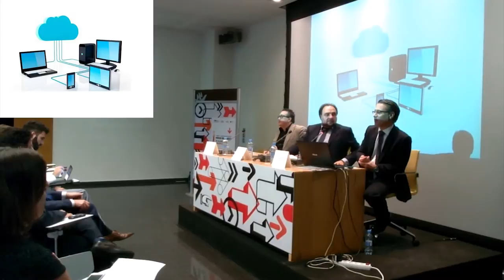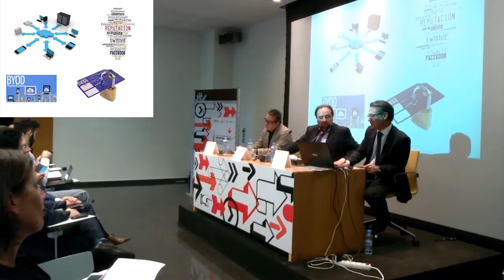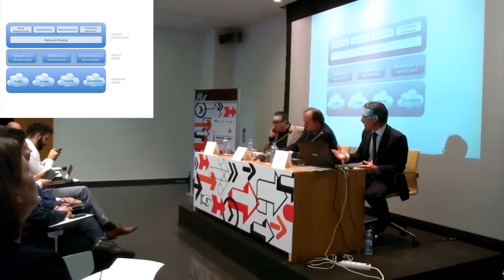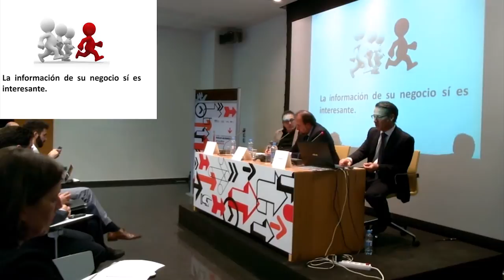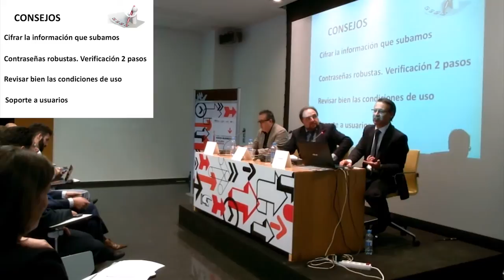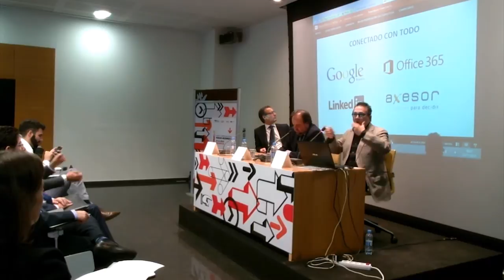Cloud computing: la evolucion de la PYME en la nube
El cloud computing o la nube, es una realidad. Herramientas online, almacenamiento de datos, sistemas de gestión y de comunicación... Existen infinitas funcionalidades en la nube que están provocando un cambio en el funcionamiento de las empresas y que suponen un gran reto al que hay que perder el miedo.

En la charla, ofrecida en el Día de la persona emprendedora en Valencia 2014, intervienen Fernando Seco responsable del área de consultoría de S2 Grupo, empresa especializada en el sector de la ciberseguridad, Rubén López-Echazarreta @kukupia director de Preventa Arsys, Laura Olcina directora gerente del Instituto tecnológico de informática, y Julián Lorenzo CEO de la empresa Uno a uno y Edduca. Modera la mesa redonda Joaquín Garrido CEO de Clavei, Presidente de Estic, Asociación empresarial del sector TIC de la Comunidad Valenciana.

* En este enlace puedes ver un HangoutON sobre "Seguridad informática en la nube" que complementa muchas ideas aportadas en esta mesa redonda